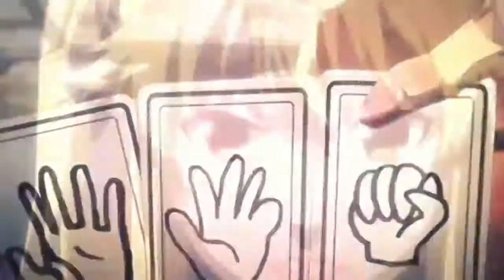Redbone - Childish Gambino // Kakegurui AMV